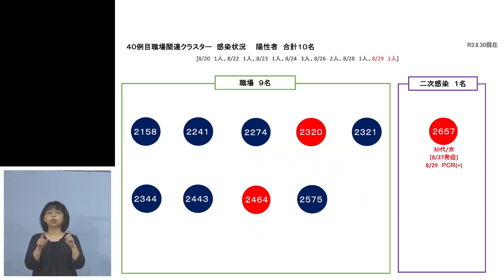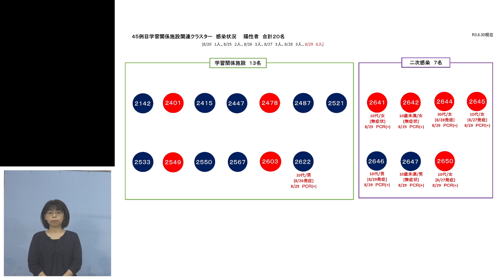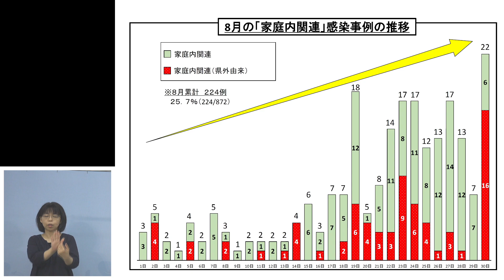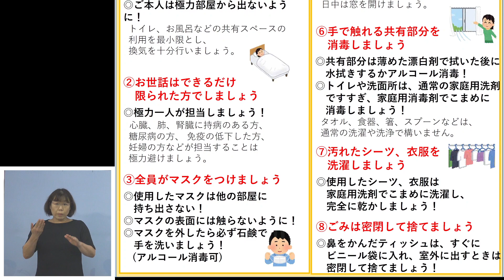徳島県 臨時記者会見（令和3年8月30日）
【発表事項】
新型コロナウイルス感染症の発生2609～2660例目の発生について